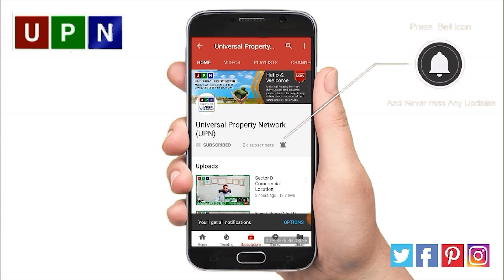Bahria Greens New Deal | Current Market Situation | Bahria Town Karachi | Low Cost Scheme | UPN